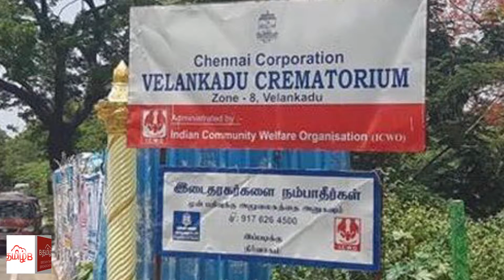Wifi in Cemetry will be a great thing for Funeral unattenders.